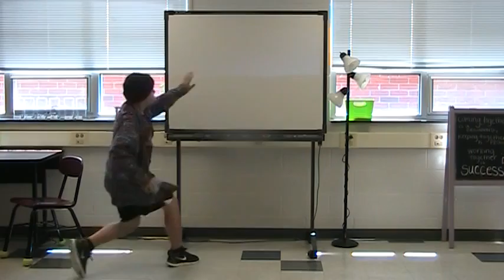Pd 8 Mushkil Gusha